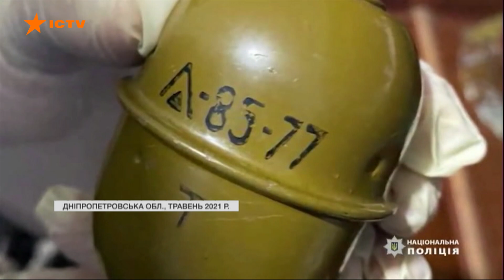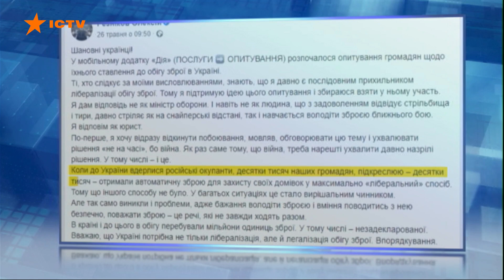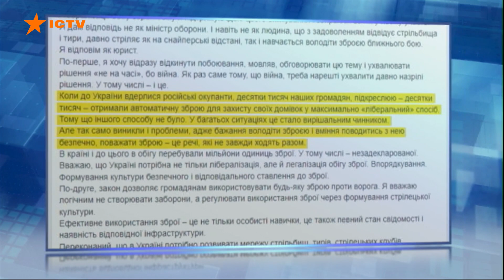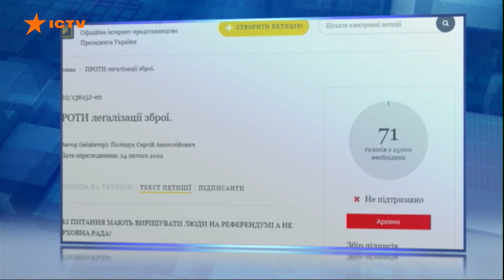🔫Легалізація зброї в Україні | Самозахист від ворога, чи крок до кримінального свавілля?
23 лютого народні депутати підтримали в першому читанні законопроєкт, який дозволяв обіг вогнепальної зброї серед цивільного населення для особистого захисту.

25 травня уряд оголосив, що запустив у Дії онлайн-опитування громадян стосовно легалізації носіння вогнепальної зброї цивільними особами.

Побач більше!